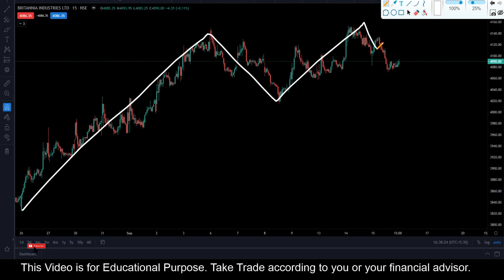Britannia || Stock Trading Analysis || 16 Sep 2021